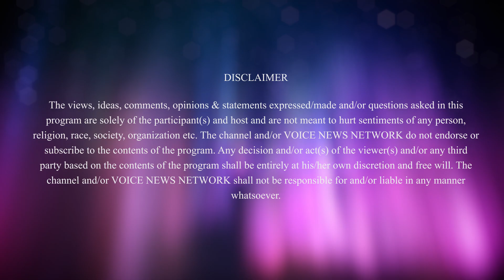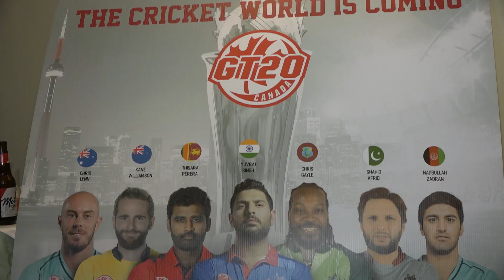GT20 l Yuvraj Singh l Chris Gayel l Shahid Afridi l Wasim Akram l Stephen Fleming GT20 l VNN Canada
For all the latest News, Politics, Entertainment, Sports, Business activities keep watching our Channel VNN Canada.

Yuvraj Singh
Chris Gayel
Shahid Afridi
Wasim Akram
Stephen Fleming
2019 Global T20 League in Canada